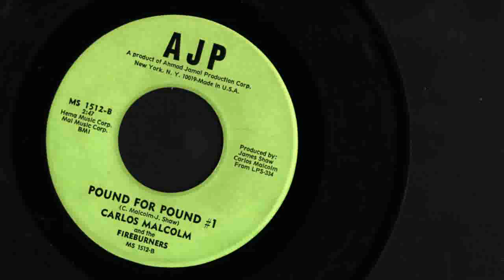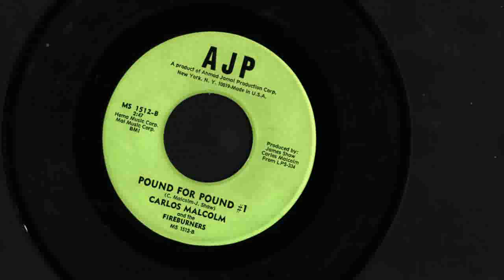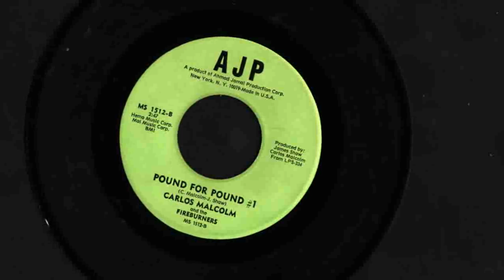Carlos Malcolm & The Fireburners - Pound for Pound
B-side of Bustin' out the ghetto